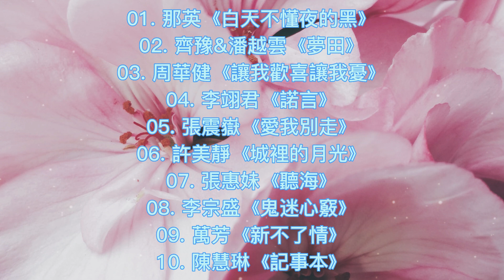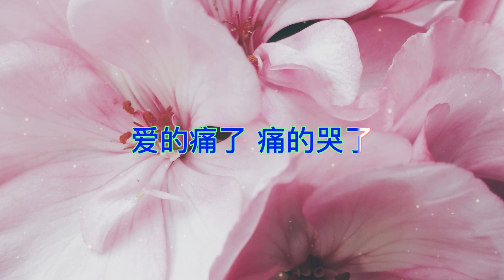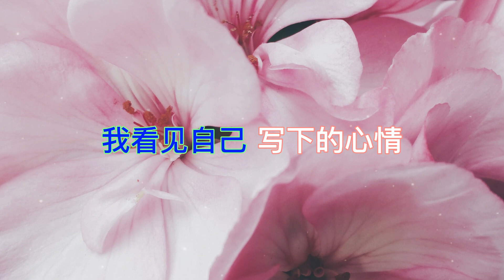20230310🎤🎵【J Music🎧】《經典老歌 KTV》｜華語經典懷念老歌合集